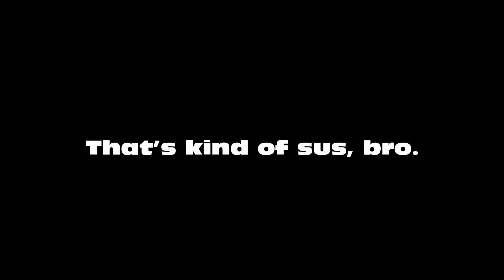That’s kind of sus, bro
Cookie sus